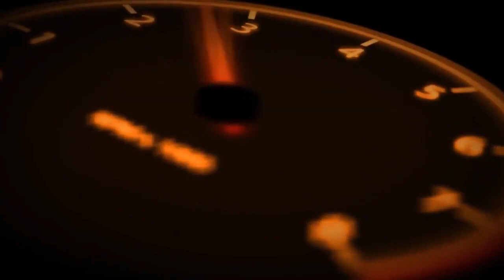وحش السيارات سوبارو XV جميع الفئات 2021